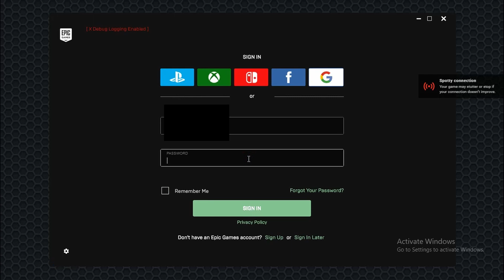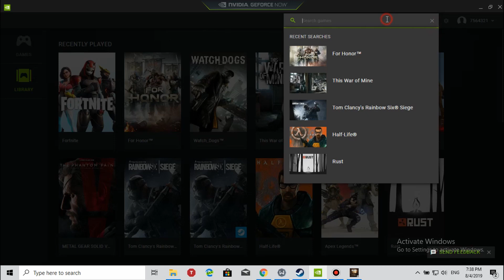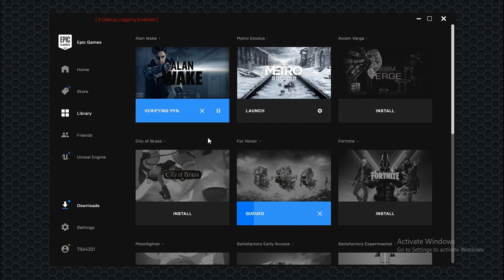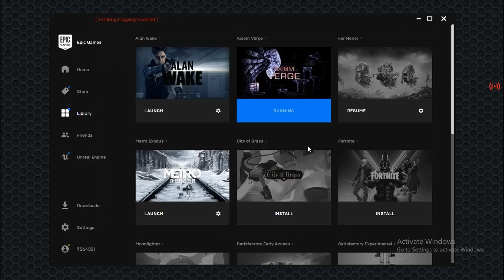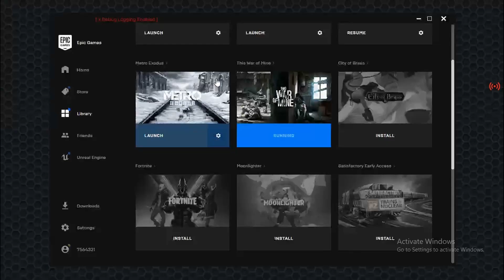Play Unsupported games on Epic Launcher GeForce Now. (can't install large games)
NVidia if you watch for the love of GPU God, add support for the unsupported titles. The same games that you claim to be supported for Steam and Uplay will run perfectly fine on Epic too.It's Beta, let the people report what games had an issue.
First Step:
Pick game on Epic that you don't own and launch it.
2:
Before login change the settings to Debug and press Restart
3:
Install the games you like, but anything larger won't have the space to install. The virtual machine have only that so space for one game only!